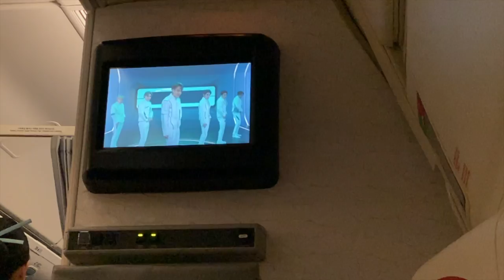FIRST TIME IN MYANMAR (almost didn't make it!)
I screwed up my visa and almost didn't make it to Myanmar!

Myanmar may very well be the last Southeast Asian country that's still considered off the beaten path by many. I have traveled all over Southeast Asia and spent over a month in each country in the last 7 years, except for Myanmar, so you can imagine my excitement for this trip!

...so excited that I, a seasoned traveler, screwed up my visa and almost couldn't make it! Watch the vlog to follow along the entire journey from Reno - San Francisco - Korea - Myanmar, as well as my first impression of the country (spoiler alert: I LOVE IT!).